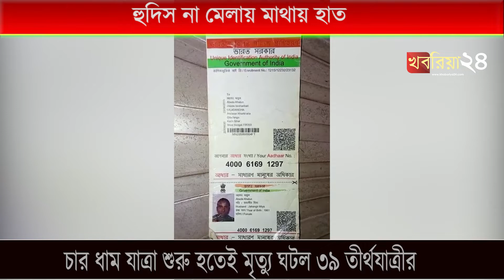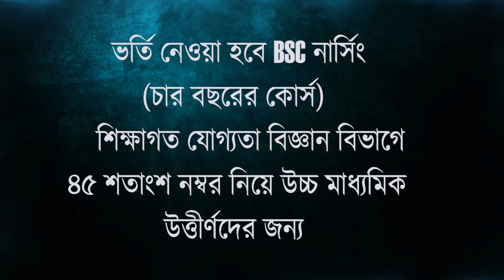৪০ বছর বয়সী বোনকে খুজে বেড়াচ্ছে দিদিরা, হুদিস না মেলায় মাথায় হাত